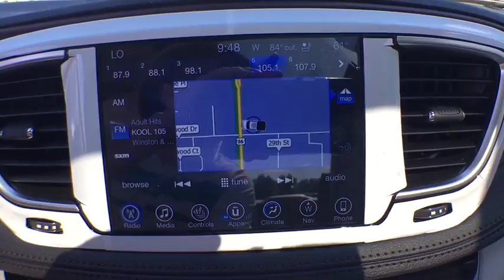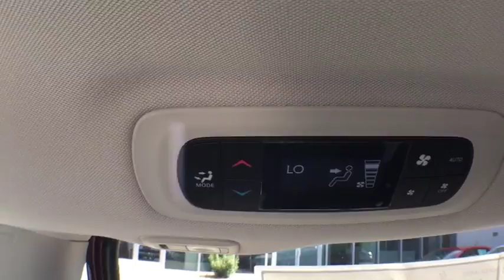2017 Chrysler Pacifica Boulder, Longmont, Broomfield, Louisville, Denver, CO 15264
2017 Chrysler Pacifica

Boulder Dodge
2100 30th St

ENGINE: 3.6L V6 24V VVT UPG I W/ESS  -inc: Auxiliary Battery  Engine Oil Cooler  220 Amp Alternator  650 Amp Maintenance Free AGM Battery  Stop-Start Dual Battery System,QUICK ORDER PACKAGE 27P  -inc: Engine: 3.6L V6 24V VVT UPG I w/ESS  Transmission: 9-Speed 948TE FWD Automatic,TRANSMISSION: 9-SPEED 948TE FWD AUTOMATIC  (STD),UCONNECT THEATER & SOUND GROUP  -inc: 20 harman/kardon Speakers  3-Channel Video Remote Control  Seatback Video Screens  220 Amp Alternator  High Definition Multimedia Interface  115V Auxiliary Power Outlet  760 Watt Amplifier  Video USB Port  3-Channel Wireless Headphones  Blu-Ray/DVD Player/USB Port,MANUFACTURER'S STATEMENT OF ORIGIN,ENGINE: 3.6L V6 24V VVT UPG I W/ESS  -inc: Auxiliary Battery  Engine Oil Cooler  220 Amp Alternator  650 Amp Maintenance Free AGM Battery  Stop-Start Dual Battery System (STD),VELVET RED PEARLCOAT,KEYSENSE,TRAILER TOW GROUP - 3 600 LB RATING  -inc: Hitch w/2 Receiver  Trailer Sway Damping  220 Amp Alternator  Heavy Duty Radiator  7 & 4 Pin Trailer Tow Wiring Harness,TIRE & WHEEL GROUP,ADVANCED SAFETYTEC GROUP  -inc: Lane Departure Warning Plus  ParkSense Front/Rear Park Assist w/Stop  Automatic High Beam Headlamp Control  Parallel & Perp Park Assist w/Stop  Rain Sensitive Windshield Wipers  Adaptive Cruise Control w/Stop & Go  Advanced Brake Assist  Full Speed Forward Collision Warning Plus  360 Surround View Camera System,Front Wheel Drive,Power Steering,ABS,4-Wheel Disc Brakes,Brake Assist,Aluminum Wheels,Tires - Front All-Season,Tires - Rear All-Season,Sun/Moonroof,Generic Sun/Moonroof,Dual Moonroof,Heated Mirrors,Power Mirror(s),Integrated Turn Signal Mirrors,Power Folding Mirrors,Rear Defrost,Privacy Glass,Intermittent Wipers,Variable Speed Intermittent Wipers,Rear Spoiler,Remote Trunk Release,Power Liftgate,Power Door Locks,Luggage Rack,Daytime Running Lights,HID headlights,Automatic Headlights,Fog Lamps,Navigation System,MP3 Player,Auxiliary Audio Input,Premium Sound System,Steering Wheel Audio Controls,Satellite Radio,HD Radio,Power Driver Seat,Power Passenger Seat,Mirror Memory,Driver Adjustable Lumbar,Seat Memory,Heated Front Seat(s),Cooled Front Seat(s),Passenger Adjustable Lumbar,Bucket Seats,Rear Bucket Seats,Heated Rear Seat(s),Adjustable Steering Wheel,Trip Computer,Power Windows,WiFi Hotspot,3rd Row Seat,Leather Steering Wheel,Heated Steering Wheel,Keyless Entry,Keyless Start,Hands-Free Liftgate,Universal Garage Door Opener,Cruise Control,A/C,Rear A/C,Climate Control,Multi-Zone A/C,Leather Seats,Driver Vanity Mirror,Passenger Vanity Mirror,Driver Illuminated Vanity Mirror,Passenger Illuminated Visor Mirror,Auto-Dimming Rearview Mirror,Floor Mats,Remote Engine Start,Smart Device Integration,Bluetooth Connection,Engine Immobilizer,Security System,Traction Control,Stability Control,Front Side Air Bag,Telematics,Rear Parking Aid,Blind Spot Monitor,Tire Pressure Monitor,Driver Air Bag,Passenger Air Bag,Front Head Air Bag,Rear Head Air Bag,Passenger Air Bag Sensor,Knee Air Bag,Child Safety Locks,Back-Up Camera